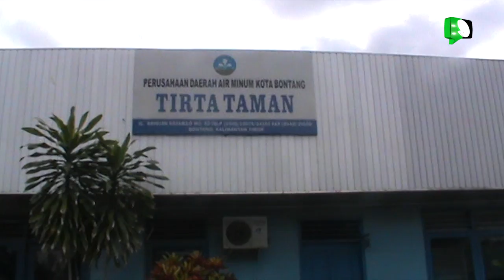RASYID NILAI KENAIKAN TARIF AIR BERSIH PERLU DIKAJI ULANG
KETUA DPD KNPI KOTA BONTANG,ABDUL RASYID MENILAI LANGKAH P-D-A-M TIRTA TAMAN BONTANG UNTUK MENAIKKAN TARIF DASAR AIR BERSIH TIDAK TEPAT,DENGAN ALASAN DENGAN MENAIKKAN TARIF DASAR AIR BERSIH YANG  MENCAPAI 100 PERSEN DARI TARIF SEBELUMNYA DIANGGAP SEBAGAI BEBAN BARU BAGI MASYARAKAT.

REPORTER : RUSDIN